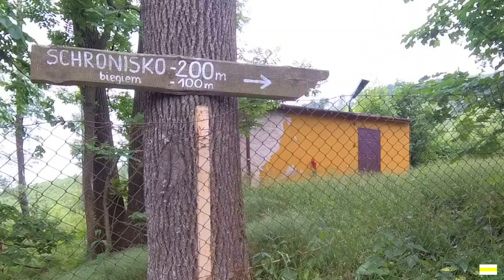Biskupia Kopa. Korona Gór Polski 21/28